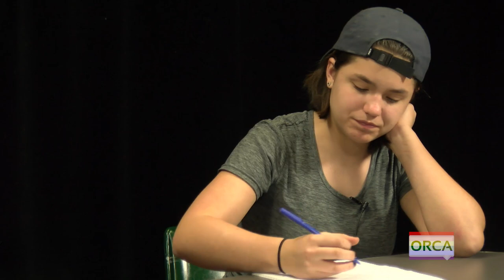All Things LGBTQ - Youth Edition 11 - How to be an Ally